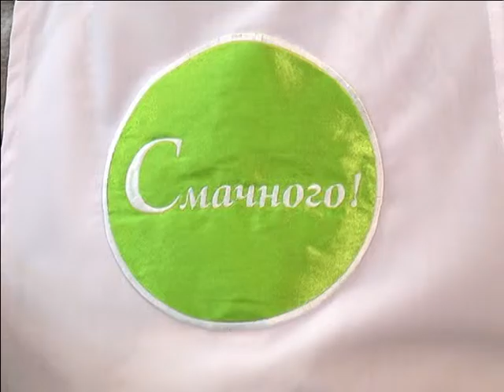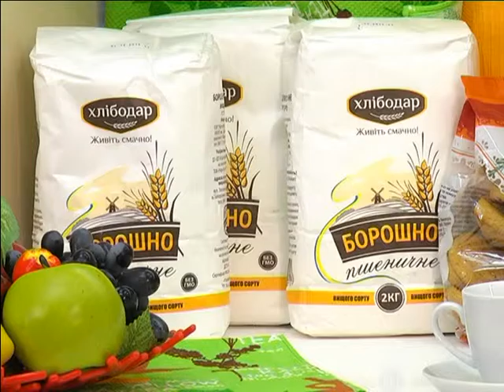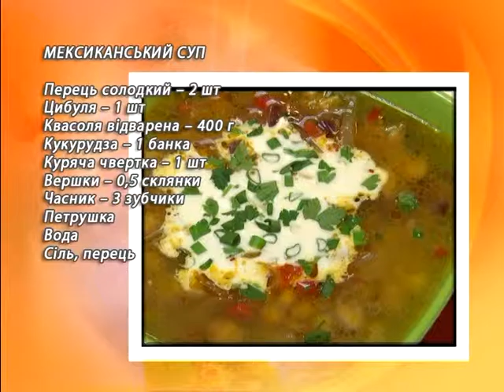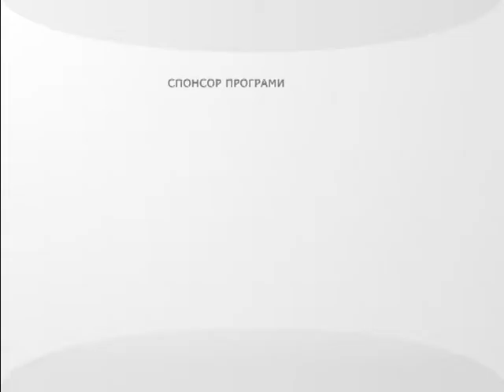Смачного Виктор Павлик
Віктор Павлік – феєрверк яскравих емоцій, радість від зустрічей та пісень. Він обожнює різноманітні кухні! На нашій готував делікатес – бичачі яйця!
Як це було – дивіться у зірковому кулінарному шоу «Смачного!»